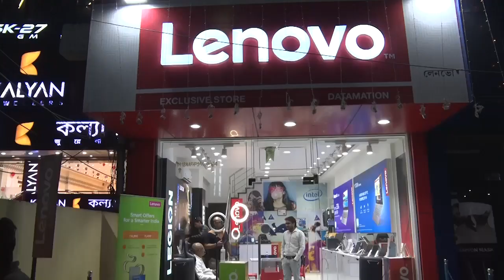মঙলদৈ খণ্ড বন সংমণ্ডলত ট্ৰাক ভৰ্তি চোৰাং কাঠ জব্দ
My News NE:
আংশিক লকডাউনৰ মাজতে চোৰাং ব্যৱসায়ী সকলে গঢ়ি তুলিছে ৰমৰমীয়া বেহা
ৰঙীয়া বন সংমণ্ডলৰ ডিএফঅ’ দিপক ডেকাৰ খবৰৰ ভিত্তিত মঙলদৈ খণ্ড বন বিষয়া খগেন কলিতাৰ নেতৃত্বত যোৱা এটি দলে দৰং জিলাৰ বৰিগাওঁৰ এখন লাইন হোটেলৰ সন্মুখৰ পৰা চোৰাং কাঠ ভৰ্তি ১৪ চকীয়া ট্ৰাক জব্দ কৰে